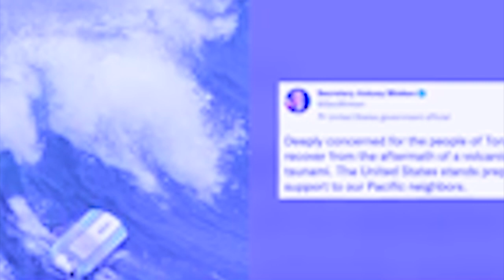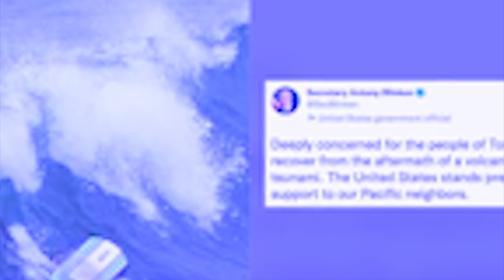byrngem ka tsunami na ka jingbthei khlain bor u lum mih ding haduh katta katta ha tonga